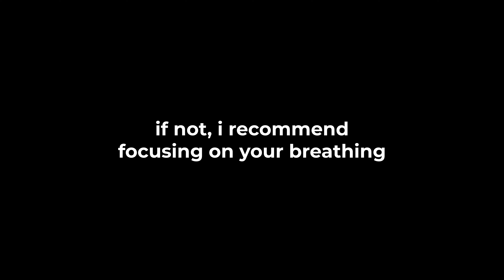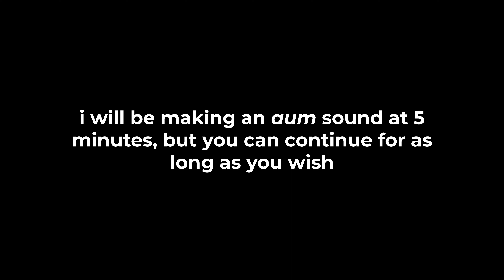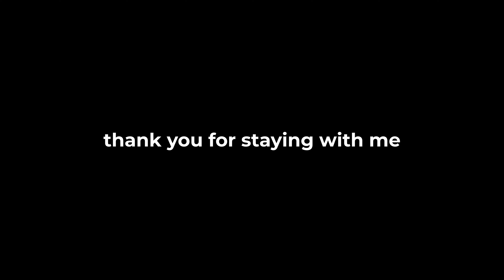meditation #10 (8min) | sunrise in Phu Quoc, Viet Nam